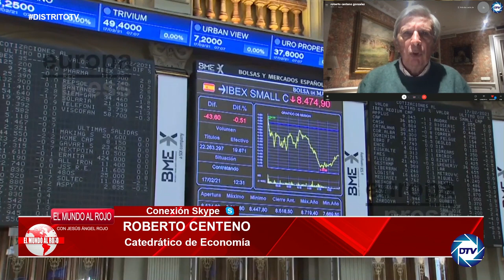ROBERTO CENTENO: España tiene la inflación más alta en 30 años y es líder de los índices de miseria